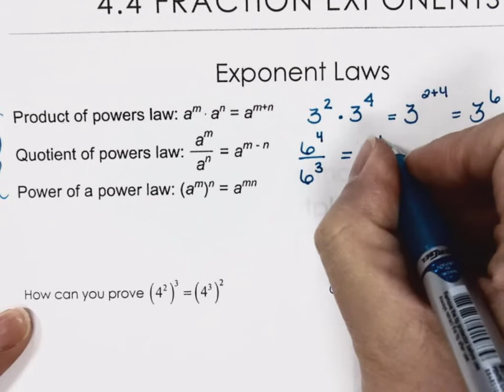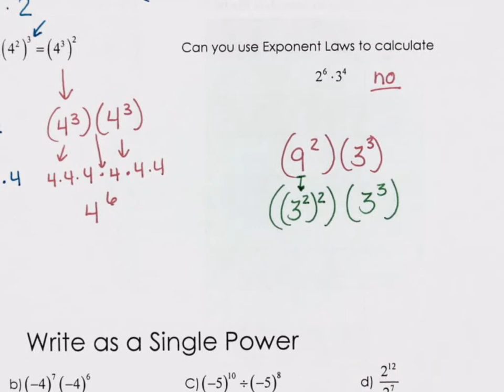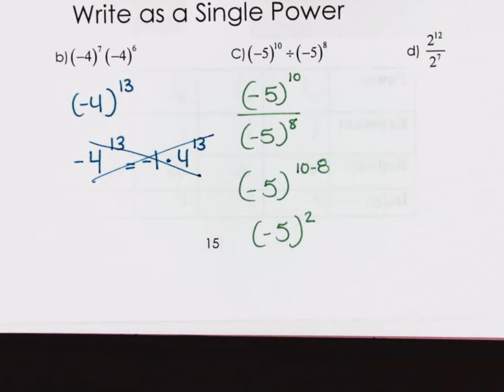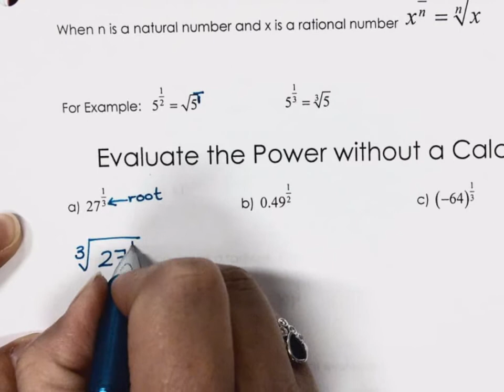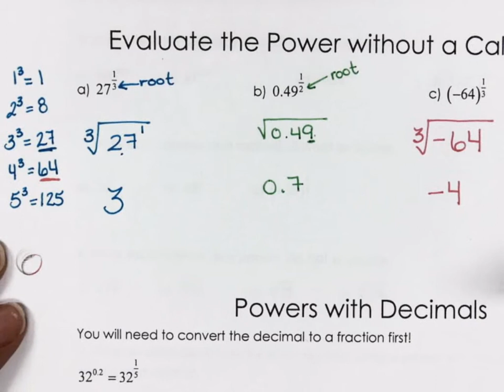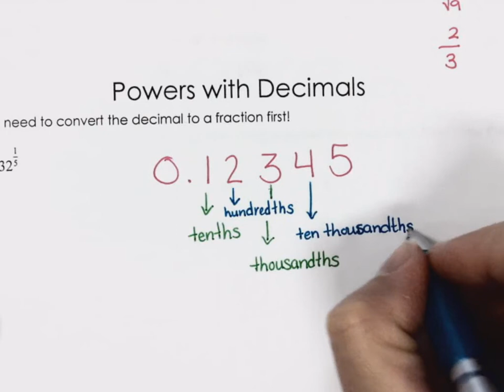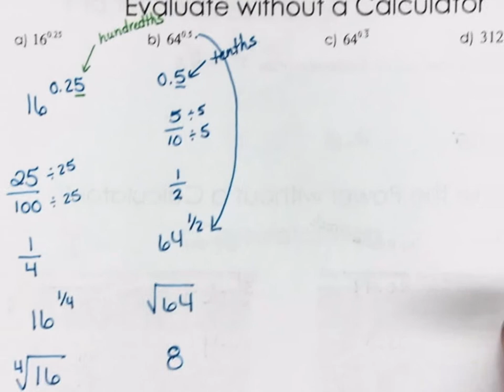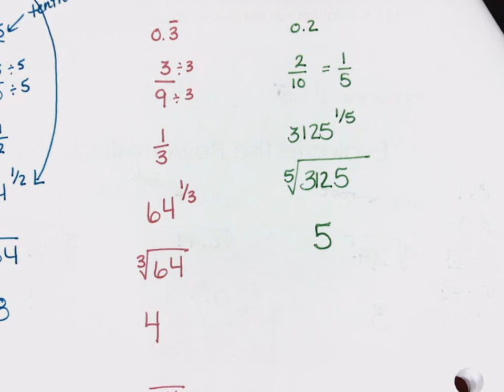4 4 Fractional Exponents